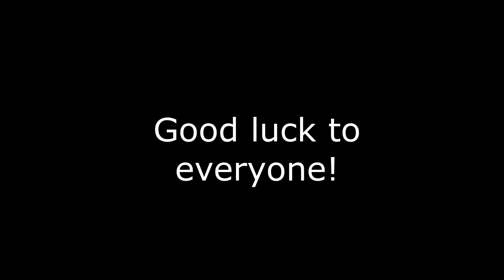ROBLOX MASSIVE MM2 GODLY AND ROBUX COMPETITION 1350 SUBS SPECIAL!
Thank you everybody for 1350 Subscribers and all the support on my second channel in return I am holding an MM2 Godly or Robux Contest For Time Played on one my new games!

Random Tags (Ignore): 4shotgamers,free godly knife giveaway mm2,free godly mm2,godly giveaway,godly knife giveaway,mm2 free godly,mm2 giveaway,mm2 giveaway godly,mm2 godly giveaway,murder mystery 2 giveaway,subscriber special,mm2 godly,free godly giveaway,mm2 chroma giveaway,murder mystery 2,roblox,robux giveaway,roblox robux giveaway,roblox giveaway,free robux,free,robux,giveaway,how to get free robux,roblox free robux,Roblox,roblox id giveaway,FREE ROBUX,ROBUX GIVEAWAY,free robux,how to get free robux,roblox free robux,how to get free robux 2022,free robux 2022,how to get free robux on roblox,free robux codes,free robux roblox,roblox robux free,free robux 2021,roblox free robux promo code,robux,free robux game,roblox how to get free robux,free robux promo code,roblox secret free robux promo code,free robux promo codes 2022,free robux promocode,how to get free robux 2021,free robux generator,roblox,robux free,roblox robux,how to get free robux in roblox, roblox live free robux, roblox giveaway, roblox giveaway live,roblox,robux giveaway,roblox robux giveaway,roblox giveaway,free robux,free,robux,giveaway,group payout,roblox group payouts,how to get free robux,roblox free robux,Roblox,roblox free account giveaway,roblox free account,roblox free,roblox id giveaway,FREE ROBUX,ROBUX GIVEAWAY,ROBLOX,FREE,MONEY,GIVING AWAY FREE MONEY,ROBLOX CODE,100 robux,free robux giveaway,free robux giveaway live,free robux 2022,free robux codes,how to get free robux on roblox,free robux live,free robux giveaway live,giveaway robux,robux giveaway live now,roblox giveaway, free Robux,robux giveaway,roblox promo codes 2021,roblox promo codes,roblox codes,robux codes,how to get free robux,roblox free robux,how to get free robux 2021,free robux 2021,promo codes roblox,robux,free robux codes,roblox robux,roblox codes 2021,roblox promo code,robux giveaway live,roblox live,robux free,robux giveaway live,free robux live,free robux giveaway live,giveaway robux,live,roblox,mm2,murder mystery 2,roblox murder mystery 2,roblox mm2,trading,mm2 trading,murder mystery trading,roblox mm2 trading,roblox murder mystery 2 trading,24 hour,24 hour live,live stream,roblox trading,roblox live,roblox trading live,mm2 free private server,mm2 private server,1v1 mm2 private server,free private server mm2,mm2 private server link,how to get a free private server in mm2,how to get a free private server mm2,roblox, mm2, murder mystery, roblox mm2, roblox murder mystery, JD, NO_DATA, Faire, Hippocritical, Godly MM2, How to get godly, How to get godly mm2, mm2 giveaway, free godly mm2, godly giveaway mm2, nikilis, mm2 update,